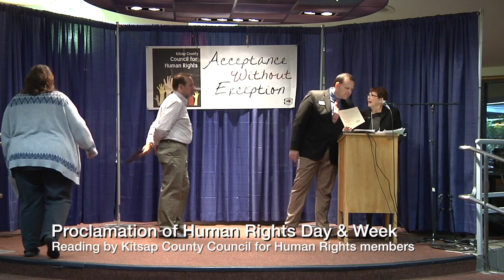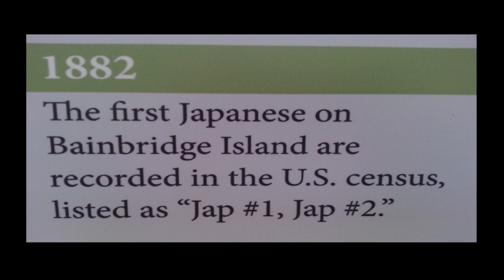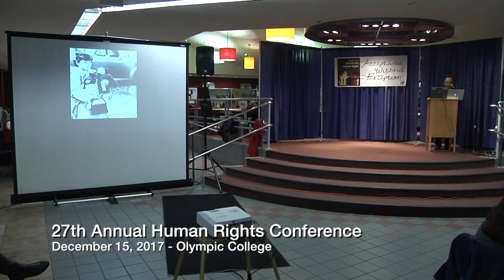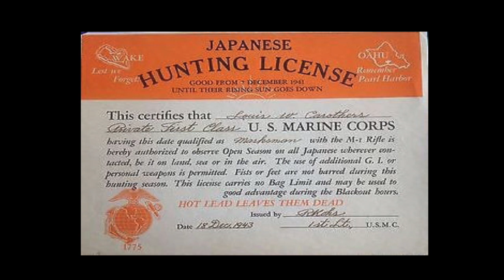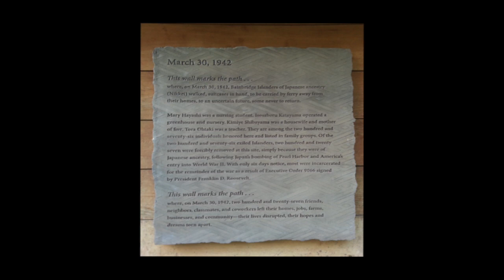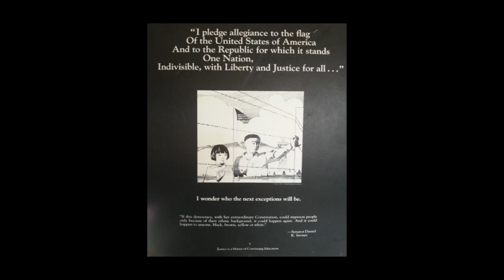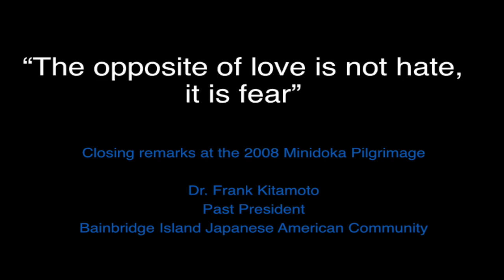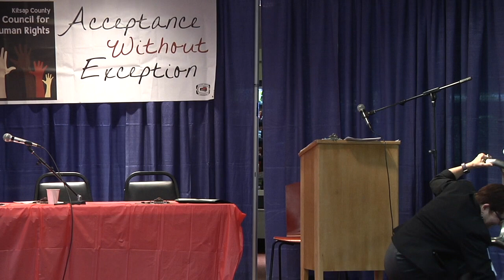BKAT PresentsX 2017 Kitsap Human Rights Conference